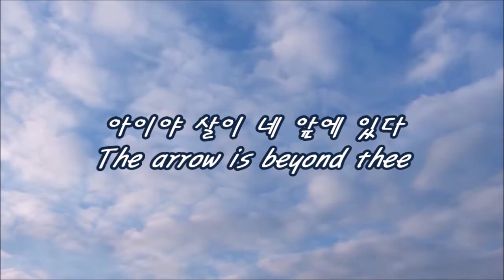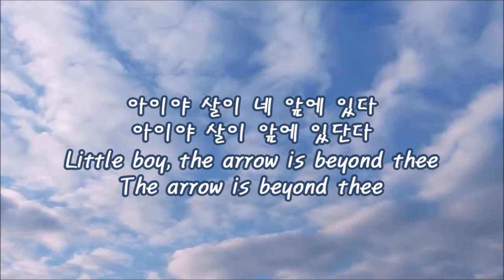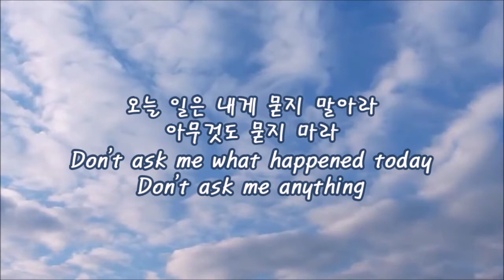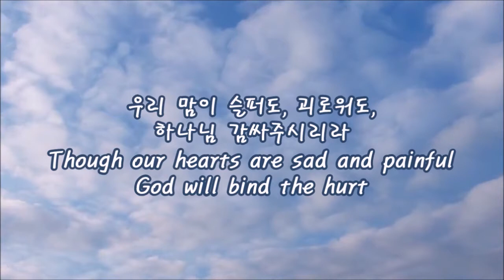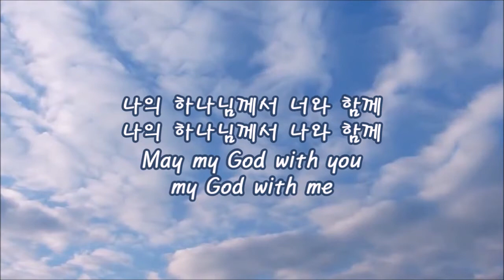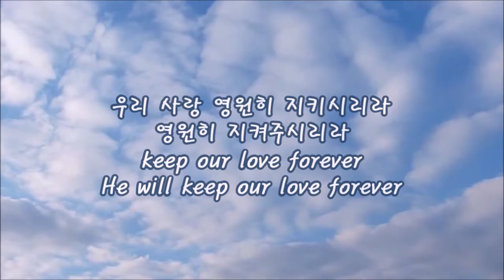아이야 살이 네 앞에 있다 - 예찬마을 3.5집 (The Arrow Is Beyond Thee - Yechan Maeul)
Yechan Maeul is Praise Jesus Village in Korean

사무엘상 20장 (1Samuel 20)

아이야 살이 네 앞에 있다.
Little boy, the arrow is beyond thee.
아이야 살이 앞에 있단다.
The arrow is beyond thee.
오늘 일은 내게 묻지 말아라.
Don’t ask me what happened today.
아무것도 묻지 마라.
Don’t ask me anything.

나의 소중한 참된 친구여,
My precious and faithful friend,
오늘 우리가 헤어져야 해.
today we have to part.
우리 맘이 슬퍼도, 괴로워도,
Though our hearts are sad and painful
하나님 감싸주시리라.
God will bind the hurt.

나의 하나님께서 너와 함께
May my God with you
나의 하나님께서 나와 함께
my God with me
우리 사랑 영원히 지키시리라.
keep our love forever.
영원히 지켜주시리라.
He will keep our love forever.